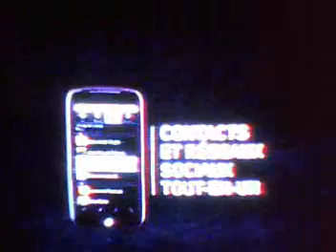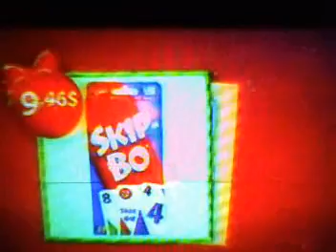Une confession de viol en LES FEUX DE L'AMOUR novembre 2002 parte 2